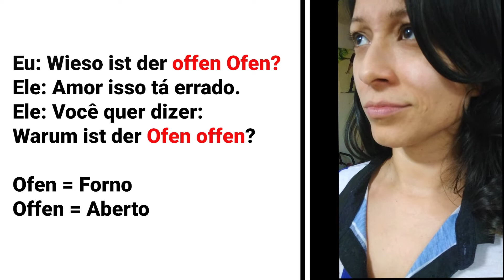Porque ninguém te entende?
No vídeo eu te explico.
Eu aprendi alemão com o meu método, fiquei fluente em um ano e hoje comecei a ensinar. Por isso que meu método dá muito certo, porque foi feito por uma pessoa que viveu o que você vive hoje. Eu conheço as tuas dores.

Faz sua matrícula hoje e venha desfrutar de uma vida totalmente independente. As matrículas fecham na sexta dia 11.03. Clica no link para mais informações..

Vem que eu te ajudo. Juntos somos mais fortes.

Vou ficar aqui te esperando

Jaque :)

Quer saber mais sobre mim?
Viel Spass

Jaque